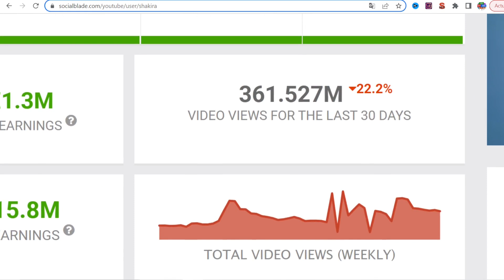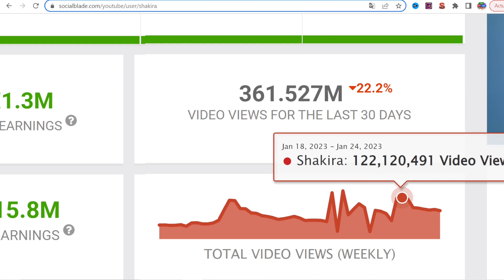CUANTO GANA SHAKIRA EN YOUTUBE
Cuanto dinero gana Shakira Isabel Mebarak Ripoll al mes en YouTube. Cuanto gana un Youtuber, trayectoria, nuevos videos, primeros videos, estadisticas y ganancias. Cuanto paga Youtube